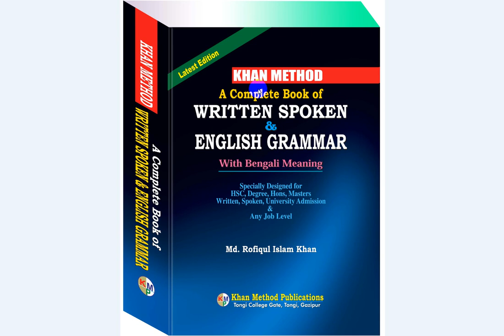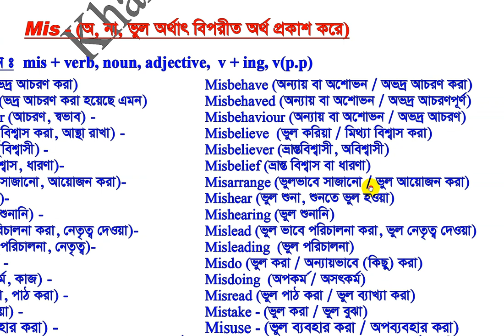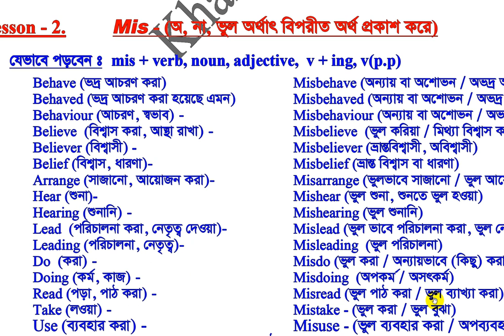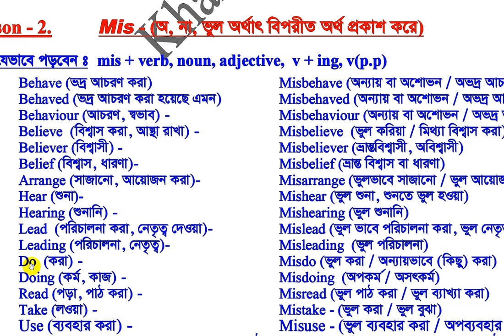#70 Khan Method Video/mis যুক্ত করে যেভাবে শত শত শব্দ বানিয়ে পড়বেন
mis যুক্ত করে যেভাবে শত শত শব্দ বানিয়ে পড়বেন
যারা বইটির প্রথম থেকে শেষ পর্যন্ত অল্প সময়ে রপ্ত করতে চান, তারা আমাদের ভিডিও লেকচার অল্প মূল্যে সংগ্রহ করুন।